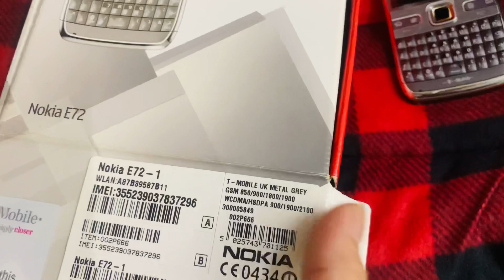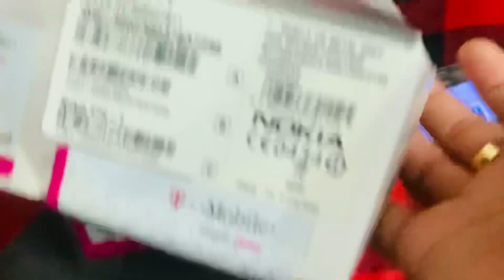✅ Nokia E72 Nguyên Zin Chuẩn Fullbox Giá Rẻ 990.000 VNĐ- LH 0944440974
✅Anh Chị mua hàng cứ Call trực tiếp qua SĐT 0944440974 (zalo)
📌 𝐆𝐨𝐨𝐠𝐥𝐞: 𝐆𝐨̃ “𝐍𝐨𝐤𝐢𝐚 𝐒𝐚̀𝐢 𝐓𝐡𝐚̀𝐧𝐡”
📌 Đ𝐢̣𝐚 𝐜𝐡𝐢̉: 𝟏𝟗𝟏/𝟏𝟔 𝐏𝐡𝐚̣𝐦 𝐇𝐮𝐲 𝐓𝐡𝐨̂𝐧𝐠, 𝐏𝟔, 𝐐. 𝐆𝐨̀ 𝐕𝐚̂́𝐩, 𝐓𝐩. 𝐇𝐂𝐌
☎ 𝐇𝐨𝐭𝐥𝐢𝐧𝐞 𝐭𝐮̛ 𝐯𝐚̂́𝐧: 𝟎𝟗𝟒𝟒𝟒𝟒𝟎𝟗𝟕𝟒 (𝐙𝐚𝐥𝐨)